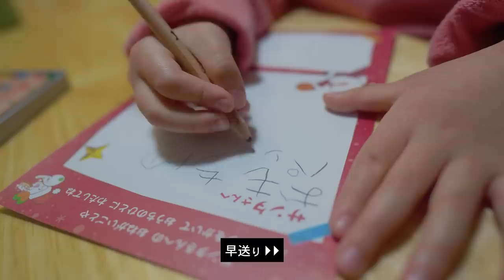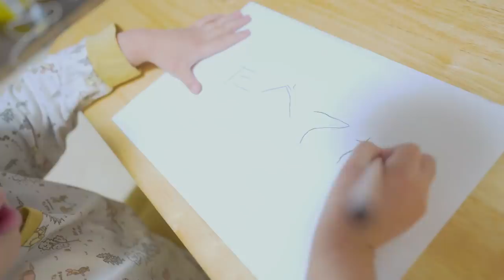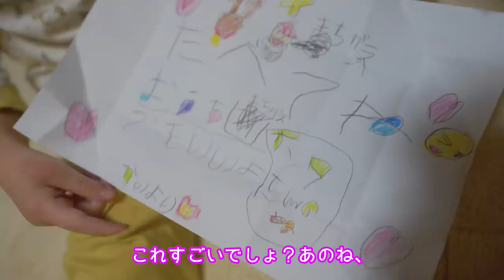聖なる夜・40代夫婦と６歳の子供の様子【後半は質問に答えてます・1】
2021年最後の動画となりますm(__)m
本日も貴重なお時間を頂戴いたしましたm(__)m
動画を視聴していただき本当にありがとうございます。
動画内で順次お答えしていきます❣️

この1年いろんな事ありました。ありすぎて逆に思い出せません。
だけど素敵な1年だったなぁ・・とフワッと感じております（要脳トレ）

皆様良いお年をお迎えくださいませm(__)m

何か送りたいとコメント、DMを頂きますので
下記に住所をお知らせしております。
無理なさらないでくださいね。
お気持ちだけでとても嬉しいです(^^)

〒150-0002
株式会社BitStar みゆみゆチャンネル 宛

※お送りいただいた物は動画やSNSで紹介する可能性がございますm(__)m
※月に１度、まとめて自分の手元に届きますm(__)m
※下記に注意事項ございます🙇‍♀️

【BGMはこちらを使用してます】
‹使用音楽Artlist：登録２ヶ月無料↓›

手話はこちらで（かなりのんびり）やってます↓
更新できるか不明

【テーマソング：KUZYAKU/覚醒】
昔職場でお世話になった大先輩のバンドです。